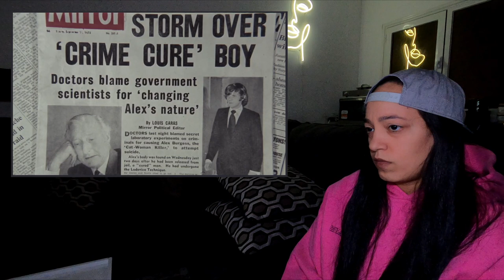Reacting to A CLOCKWORK ORANGE (1971) For the First Time | Movie Reaction